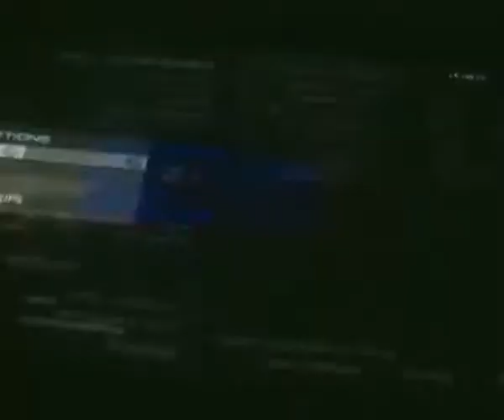Kill Comfirmed Carbon Commentary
An Ownageing Commentary about New videos that will be out next year including Real life James bond and Real life Call of Duty. Commentarys will be out next year. Also this year I will be putting some funny, Fast Paced, Hilarious movies from mw2 and mw3.